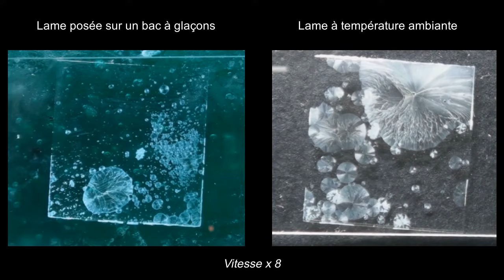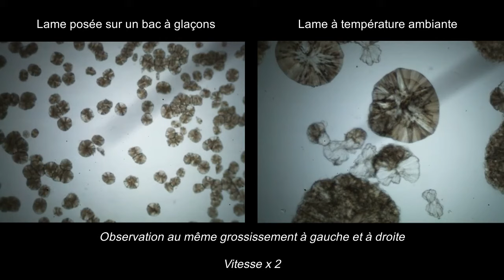Cristallisation de la vanilline dans deux conditions expérimentales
Sources :
Montage d'après les trois vidéos suivantes :

Etude de la cristallisation de la vanilline en fonction de la température
biopathe

Cristallisation de la vanilline - Refroidissement rapide

Cristallisation de la vanilline - Refroidissement lent ( 2 )